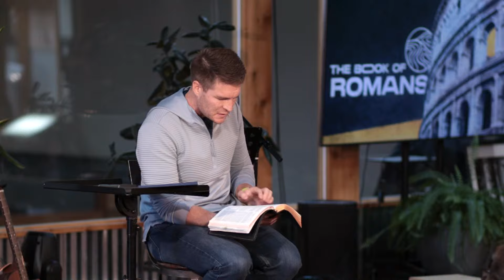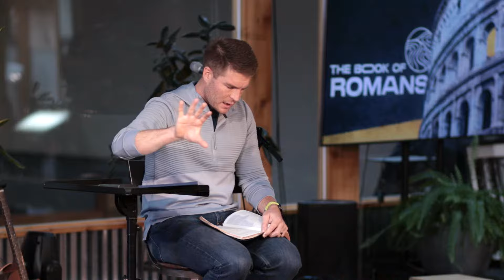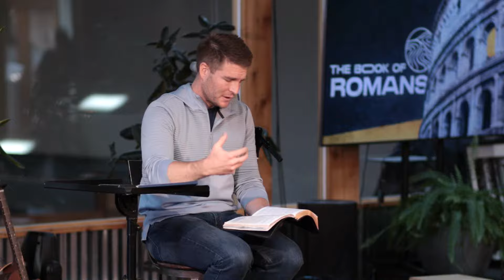Virtue Signaling | Romans 2:17-29 | Sam Peck